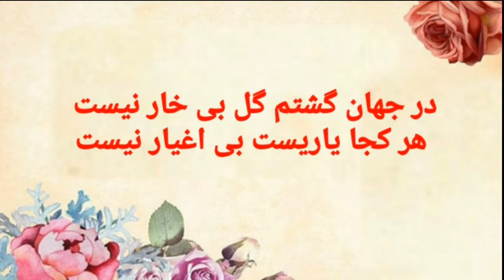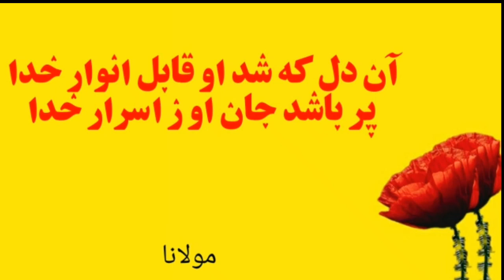شعر های بسیار زیبا و کوتاه...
شعر های زیبا و کوتاه...
اشعار ناب
عاقبت گر عمری باشد ماندگار
نگذارم این سخن را یاد گار

کاش میشد زندگی تکرار داشت
ناقل تکرار را یک بار داشت

است و پا گر بیشکند با نسخه درمان می شود
چشم گریان هم دمی با بوسه خندان میشود

These poems that I have made are very interesting for everyone. It is just not beautiful from it's pattern it is full of informative meanings that many of them even can make you realized how blessed we are.Well, if you want to get more poems from my channel please subscribe my  channel ASHAAR Nab.!!!